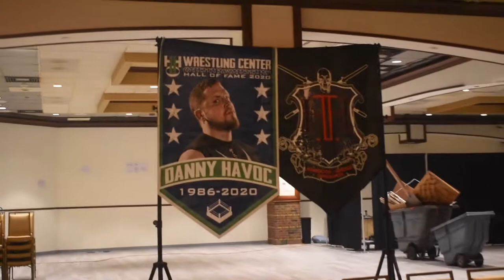Eddy Only is Back -Indy Talks episode 36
Welcome to Indy Talks on the No Holds Barred Network. This show will feature host Tiffany discussing the world of Indy wrestling,  In this episode of Indy Talks Tiffany attends H2O HustlePalooza  You will see backstage interviews and footage from the live show!